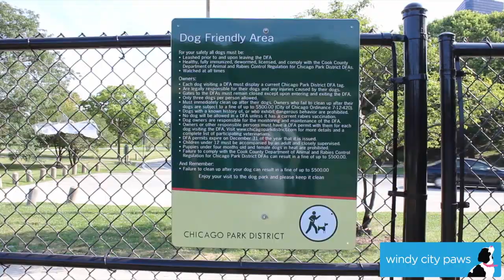Edgewater Dog Park- Chicago Dog Park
The Edgewater Dog Park is one of 28 Dog Friendly Areas in Chicago. Windy City Paws Dog Walking is happy to bring you this free video tour as part of our 2017 Chicago Dog Park Guide.

Park Features:
-Benches Available
-Double gated entrance

For park address and additional features for this and all of Chicago’s Dog Parks, visit our 2017 Chicago Dog Park Guide

Windy City Paws has been walking Chicago pups since 2009. We are fully licensed, bonded and insured with a 5-Star Yelp rating. We offer our clients the same walker every day, competitive pricing and easy online scheduling.

Service Areas: Lakeview, Lincoln Park, Old Town, Gold Coast, Streeterville, Loop, South Loop, West Loop, Wicker Park, Logan Square, Bucktown, Roscoe Village, North Center, Lincoln Square & Ravenswood.

Dog Walking & Petsitting Services in Chicago, Illinois